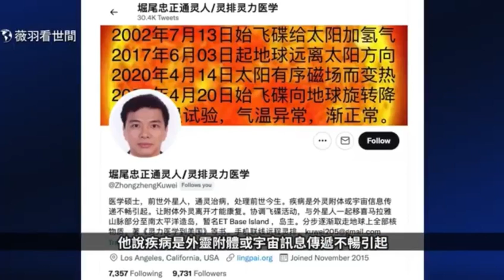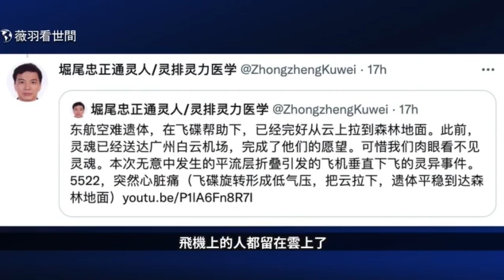东航空难（堀尾忠正的平流层折叠，薇羽看世间）